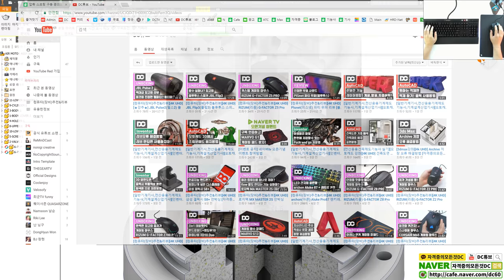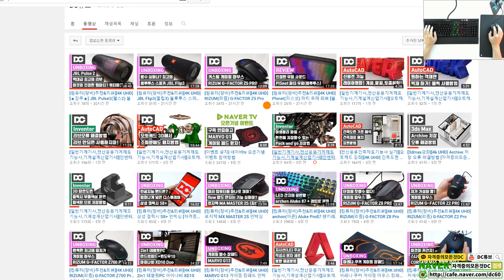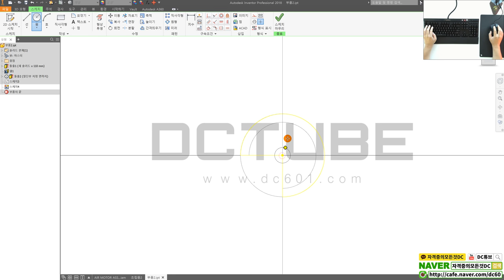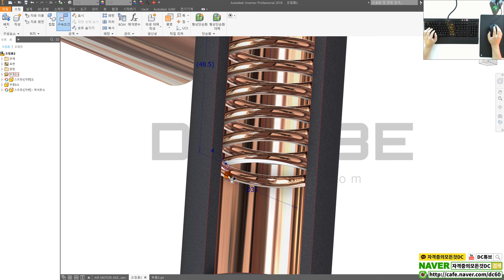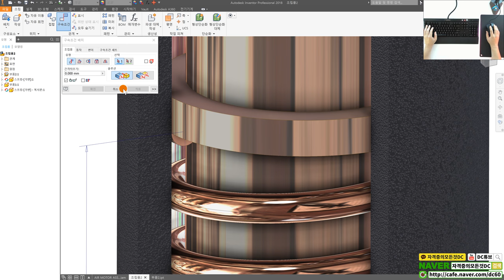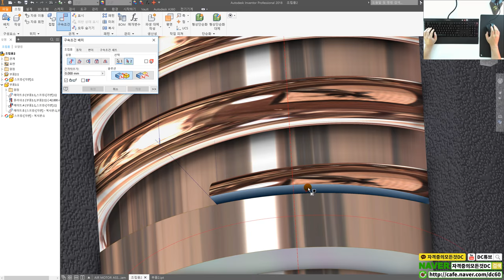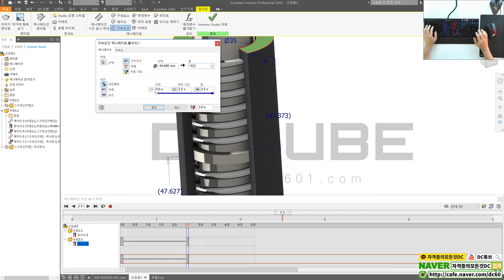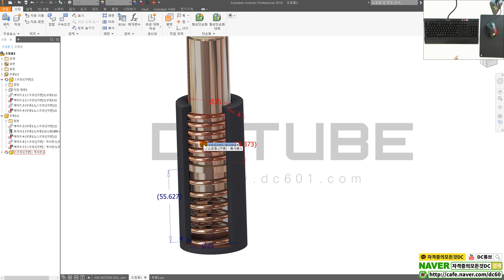[전산응용기계제도기능사 실기] 실무기계부품 스프링 2중 구동 어셈블리 강좌 (인벤터 강좌)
👨‍👩‍👦 단체 카톡방